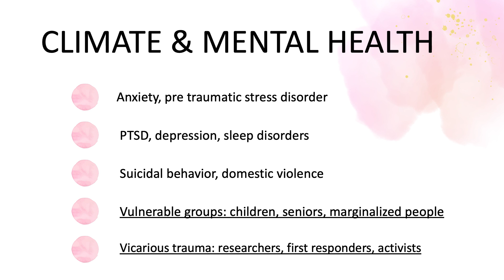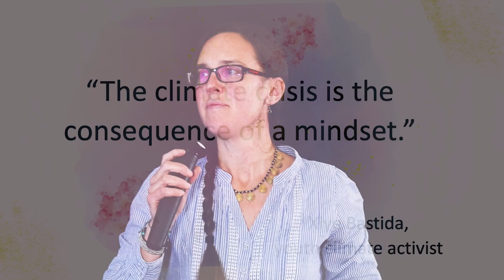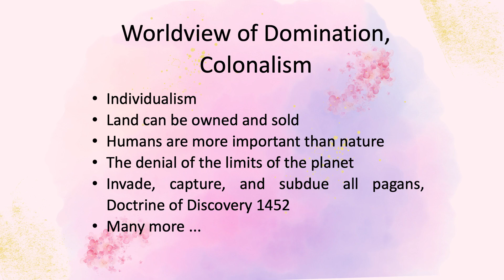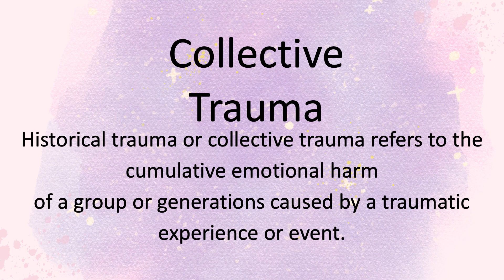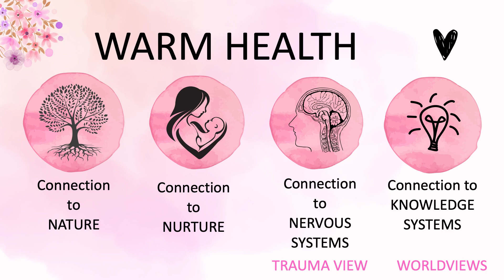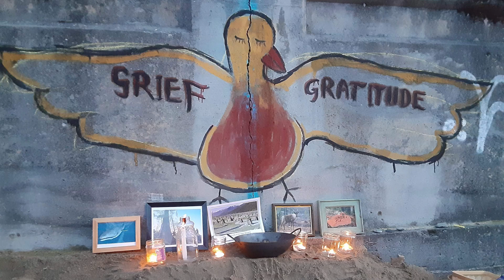Understanding collective trauma and climate change | Malin Christensson | TEDxSelkirk College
This talk explores how intergenerational and collective trauma may drive overconsumption and hinder collaboration in addressing climate change. Societies built on ecocide, genocide, and colonialism reinforce a sense of separation, yet the impulse to heal remains strong. Drawing on research from neuroscience, social change movements, and mindfulness practices, this session highlights pathways to collective intelligence and emerging solutions. Malin Christensson is an educator and ecotherapist. Originally from Sweden, she lives in
Nelson, BC, Canada, on unceded Sinixt land, where she runs a nature school for kids called The Forest Path.

She has survived a deadly tropical cyclone, made a bet with the
Swedish environmental minister, started a food bank garden and failed saving old-growth forests.

Malin is passionate about the connections between mental health, anticolonialism and systems change. This talk was given at a TEDx event using the TED conference format but independently organized by a local community.